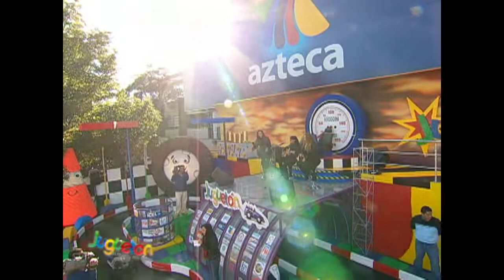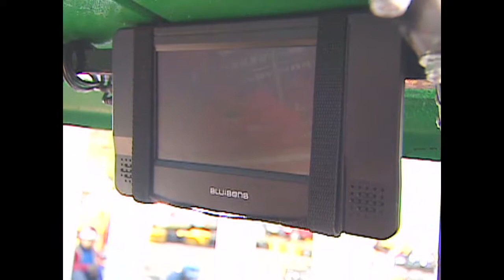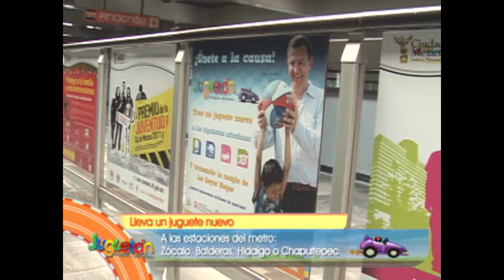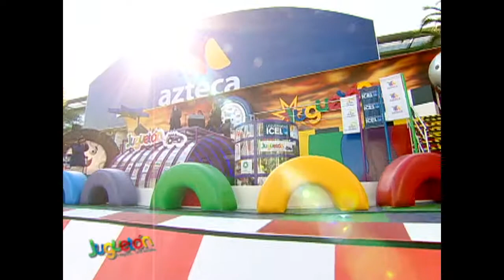A Quien Corresponda - Programa del 21 de Diciembre 2011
Notas y testimonios acerca de la campaña Juguetón.

9 de la mañana lunes a viernes por AZTECA 7